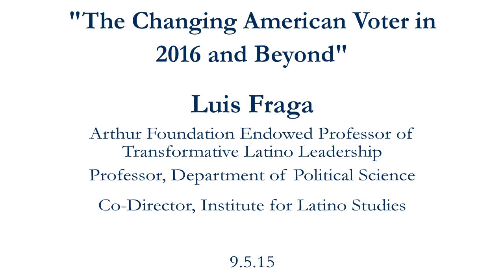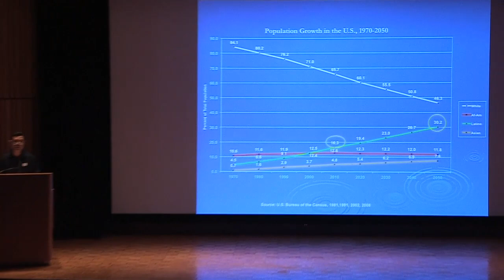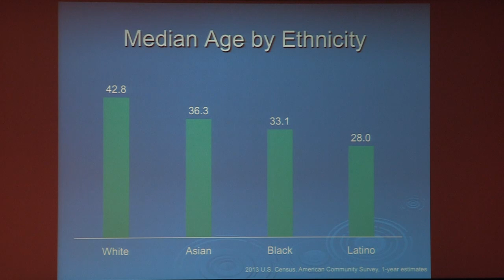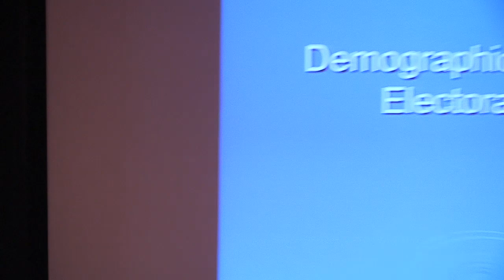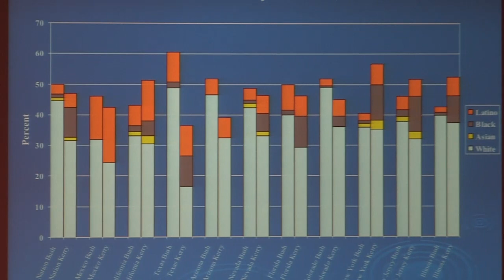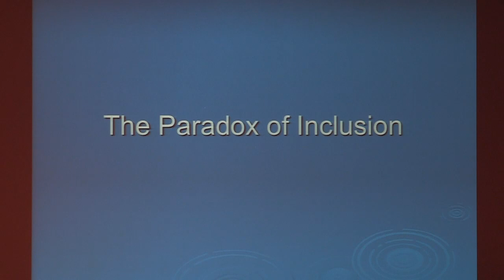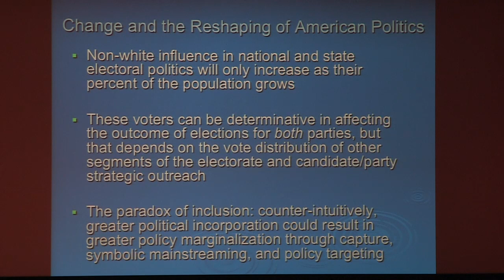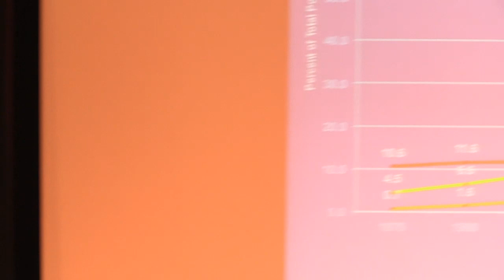The Changing American Voter in 2016 and Beyond - Saturday Scholar Series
Luis Fraga, Arthur Foundation Endowed Professor of Transformative Latino Leadership; Professor, Department of Political Science; Co-Director, Institute for Latino Studies; University of Notre Dame